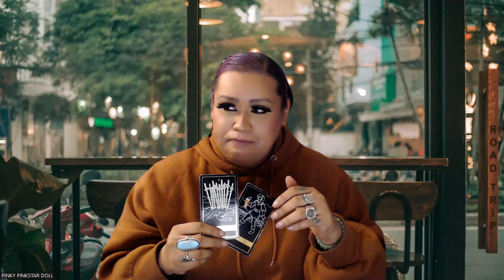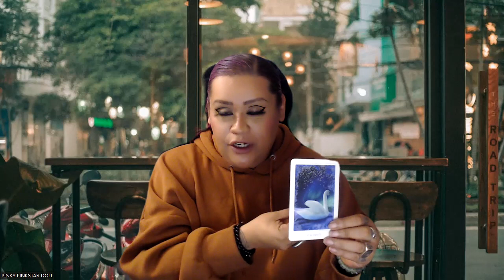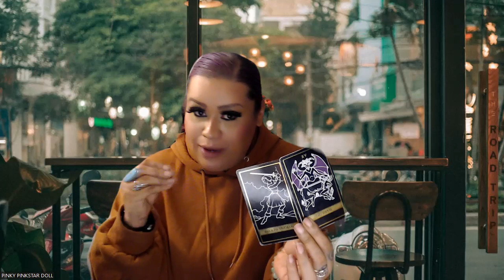MARCH 2024 TAROT PREDICTIONS "ALL SIGNS"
Hello my lovelies oh March is finally here! Let's look into the tarot to see what this month has in store for all the astrological signs.

Time Stamps:
Pisces 0.47 Aries 08:40 Taurus 16:33 Gemini 23:00 Cancer 30:49 Leo 36:39 Virgo 42:17 Libra 47:39 Scorpio 54:17 Capricorn 58:32 Aquarius 1:05:11 Sagittarius 1:11:46

3 Card Reading
30 Min Reading
1 Hr Reading